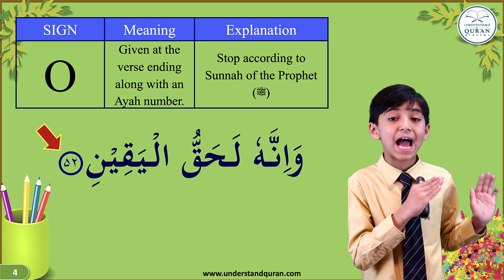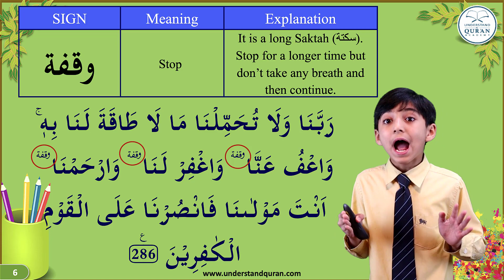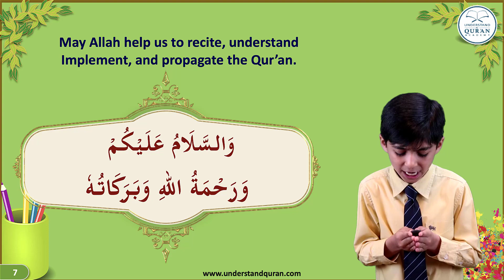Lesson - 21a | Stopping Signs | Read Al-Qur'an with Tajweed | Children's version | English